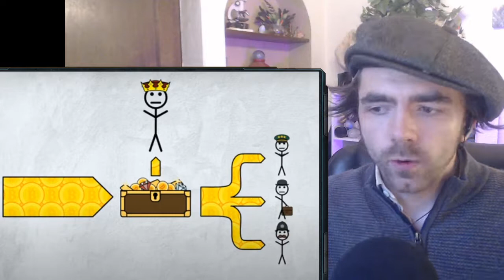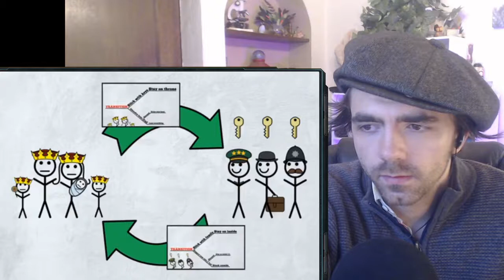Death & Dynasties l Reaction